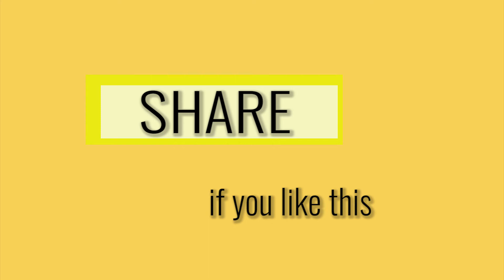WATCH: Jerk Chicken Recipe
TAG someone you know who loves Jerk Chicken!!!